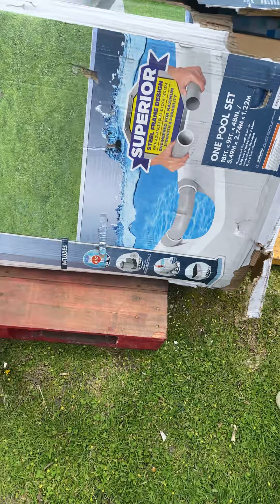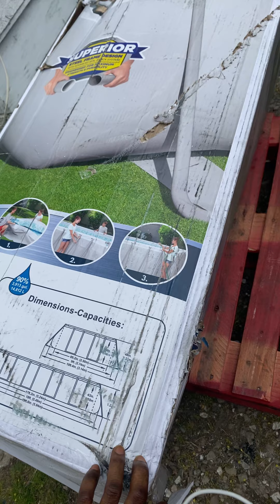Short videos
Wrong Pools been delivered every time